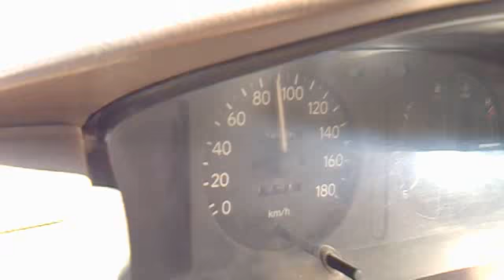tour of jinda park........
want to try more speed but for some problem of road I cant do that :P